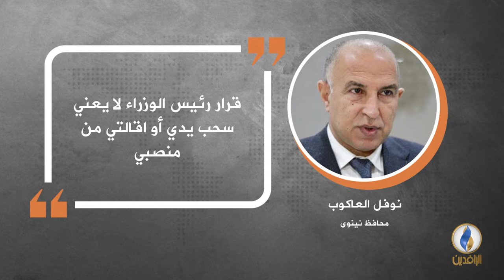في دقيقة .. أبرز التصريحات الصحفية ليوم السبت